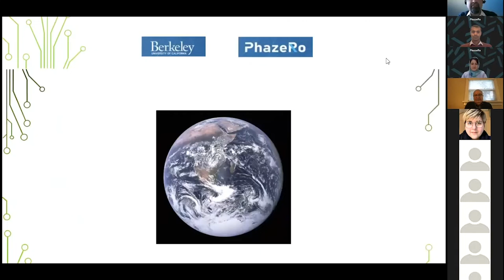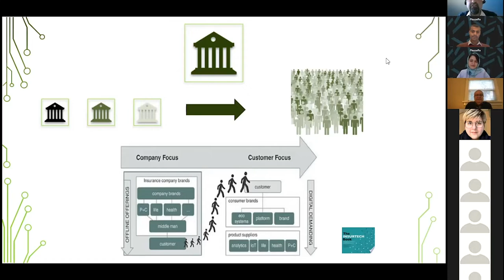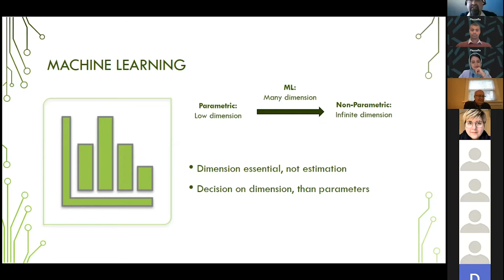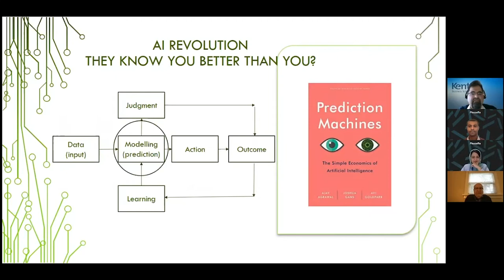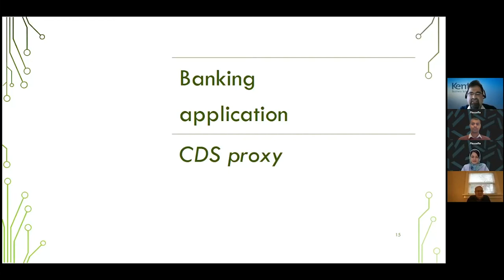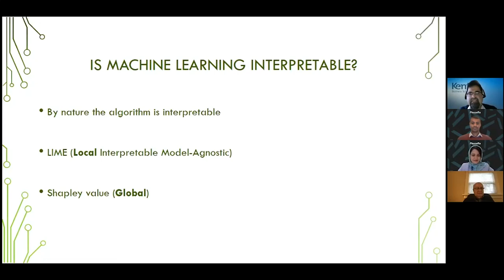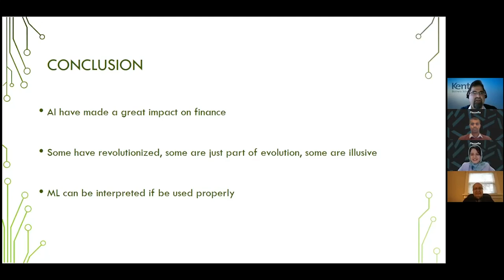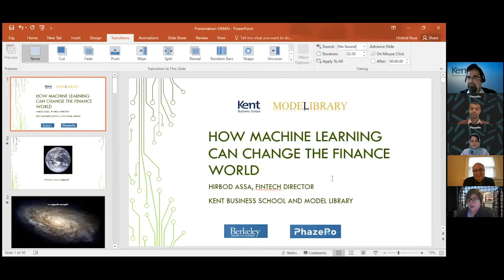Data Science in Finance by Dr. Hirbod Assa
🤖 How machine learning can change the finance world 💲

New technologies along with new quantitative analysis methods have changed the paradigms of the financial world. Machine learning has been significantly influential in changing our view of data and that how that can be used in finance.

In this talk, Dr. Hirbod Assa will briefly discuss the areas of impact of machine learning in finance, banking, and insurance. Some examples would clarify the benefit of using simple techniques to answer new questions.

This is a talk for a general audience and part of our MENA AI & Data Science event series.

MENA AI and Data science webinar series are focused on recent advances in AI and data science and their applications presented by top world-class scientists.

The event is organized by PhazeRo, a pioneer software and data science company in Muscat, Oman and is supported by AMENA Center for Entrepreneurship and Development at the University of California Berkeley.